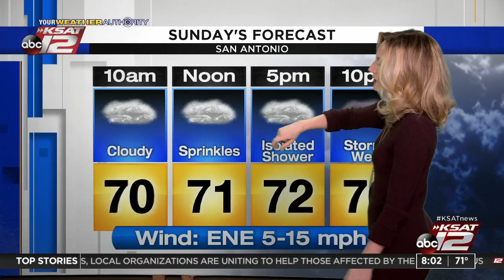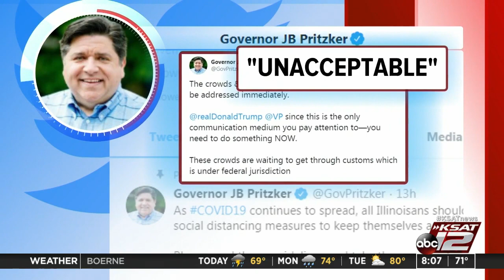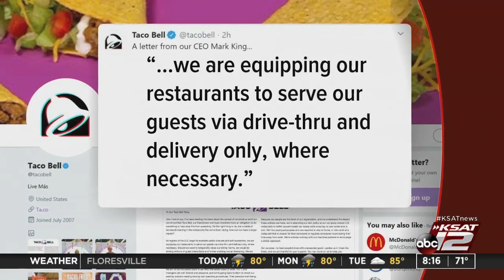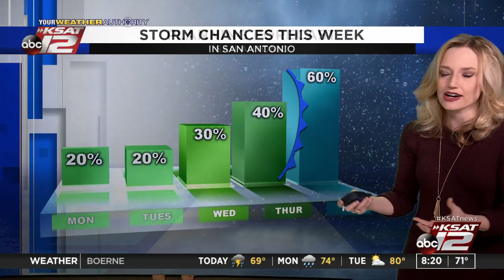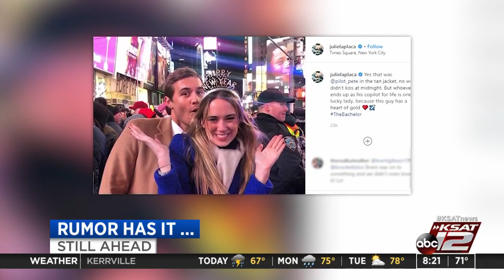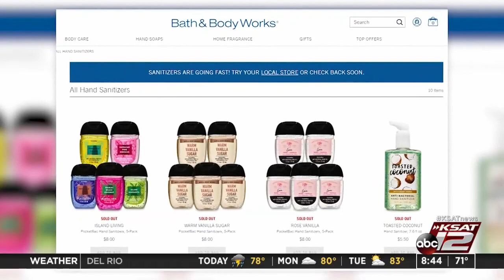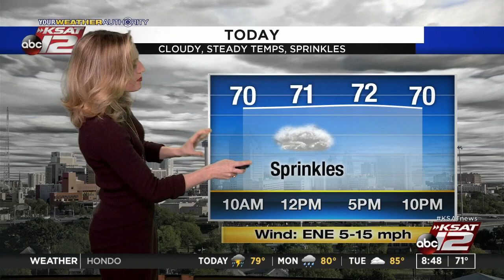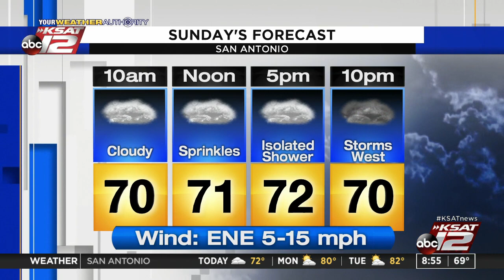GMSA Weekends : Mar 15, 2020